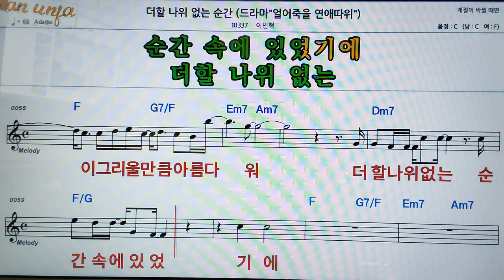더할 나위 없는 순간/이민혁👍악보, 코드,가사,Karaoke*가라오케 반주